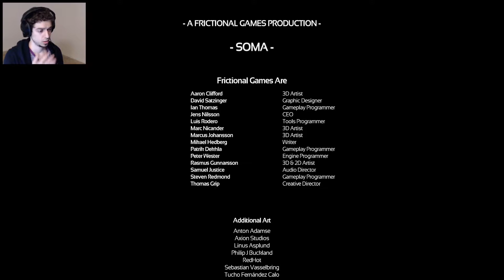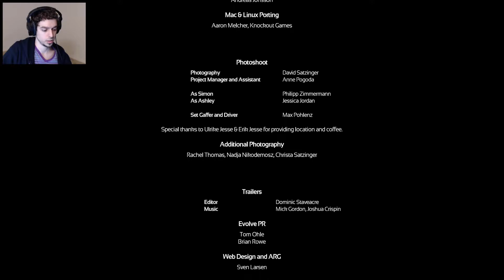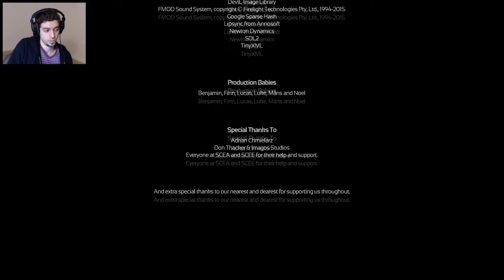SOMA - FINALE! - Part 14 - adamduh plays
I had no idea what I was doing most of the time but this was an absolutely amazing experience. This really left me thinking about the ways people deal with mortality and cope with impermanence... and stuff... Wanna buy this game? You should. I did.

Let's play SOMA! This is my full play through of the sci-fi psychological survival horror game, SOMA.
Soma is a science fiction survival horror video game developed by Frictional Games and released on 22 September 2015. The game takes place on PATHOS-II, an underwater remote research facility with machinery that begins to take human characteristics. In 2015, protagonist Simon Jarrett is involved in a car crash in Toronto that leaves him with severe brain damage. Due to his injuries, Simon agrees to an experimental brain scan. During the scan, Simon appears to black out, and regains consciousness in Site Upsilon of PATHOS-II, a seemingly-abandoned deep sea research facility in the Atlantic Ocean. Simon learns that he has awoken in the year 2104, and that one year prior, a massive comet impact devastated Earth's surface, leaving PATHOS-II as the last outpost of humanity.